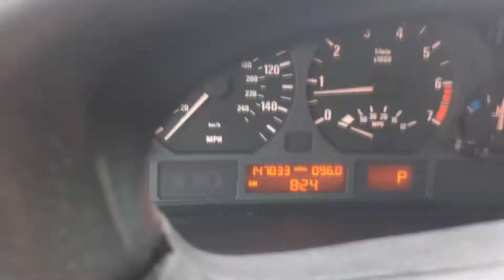2015 Gumball 3000 Stockholm to Las Vegas - San Francisco Checkpoint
Gumball 3000 Stockholm to Las Vegas stopping at San Francisco